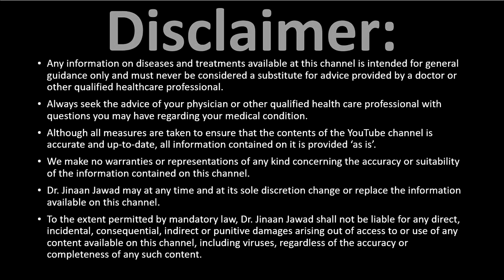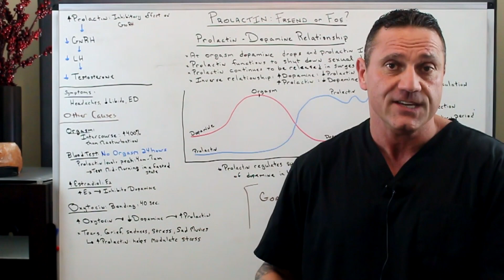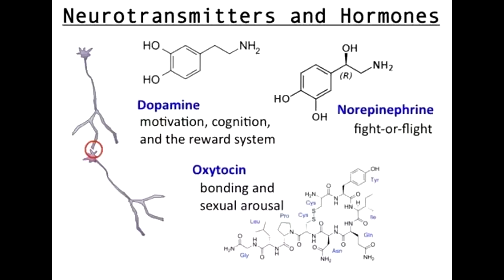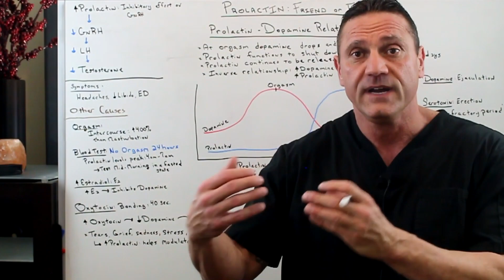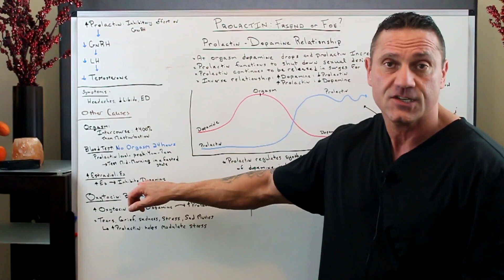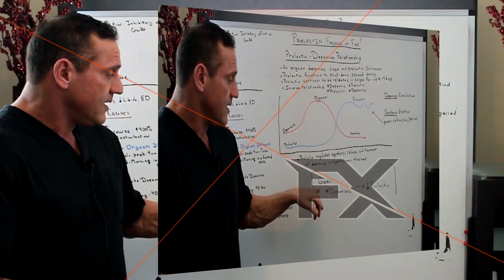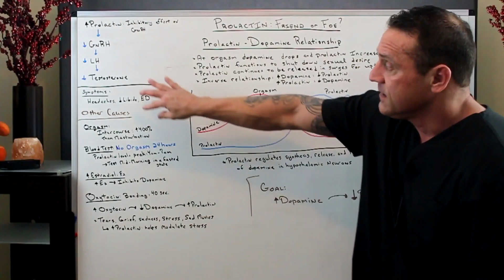How Does The Male Orgasm Affect Dopamine and Prolactin Levels? (Part 3)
Masturbation is a shortcut to get the natural gratification that comes with reproduction. But when it becomes an obsession or a reason for constant self-loathing, then perhaps it is time to cut down on this self-service. There are  negative effects of excessive masturbation.

One of the main regulators of the production of prolactin from the pituitary gland is the hormone called dopamine, which is produced by the hypothalamus, the part of the brain directly above the pituitary gland. Dopamine restrains prolactin production, so the more dopamine there is, the less prolactin is released. As well as the opposite, the more prolactin is elevated the more dopamine is decreased.

Research indicates that prolactin increases following orgasm are involved in a feedback loop that serves to decrease arousal through inhibitory central dopaminergic and probably peripheral processes. The magnitude of post-orgasmic prolactin increase is thus a neurohormonal index of sexual satiety.

When we orgasm our brain becomes flooded with dopamine in our reward pathways of in the limbic system. This feels so intensely pleasurable that it looks just like a heroin rush to the brain, producing intense feelings of well-being.

High prolactin levels are called hyperprolactinemia.

Dr. Jawad is a Board Certified Chiropractic Neurologist and Acupuncturist. He also is a Diplomat for the American Chiropractic Neurology Board, Fellow of the American College of Functional Neurology as well as Fellow of the International Academy of Medical Acupuncture. He is a Certified Functional Medicine Practitioner. Dr. Jawad's functional medicine in nutrition practice is an outgrowth of the increasing need for natural healthcare solutions which is evident throughout the area.

Brief 15-Minute introductory consultation to hear if we can help you. The consult is for new
patients only.  The fee for the intro consult can be used as a credit towards your new patient consult if you decide to continue with care.

26W276 Geneva Road  Suite C
Carol Stream, IL  60188